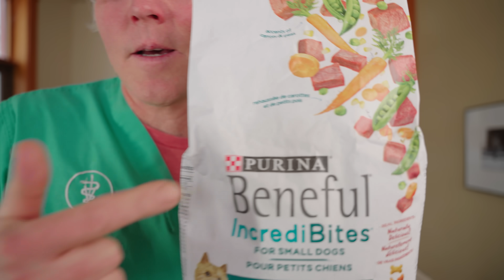Purina Says it's Pet Food is Safe: Social Media Says Otherwise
In this video, Dr. Andrew Jones addresses the controversy surrounding Purina's Pro Plan pet food, as the company refutes "online rumors" alleging that their products have caused harm to hundreds of pets, including dogs and cats. Dr. Jones dives deep into the safety concerns raised on social media and provides insight into the facts behind these claims. Watch as he examines both sides of the story and shares his thoughts on pet food safety and transparency.

How to Report a Pet Food Adverse Reaction to the FDA